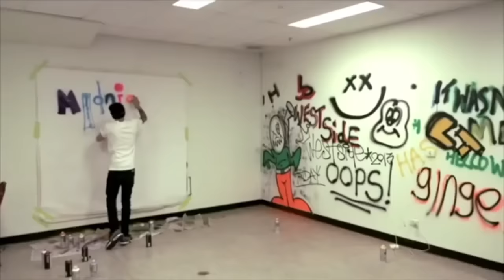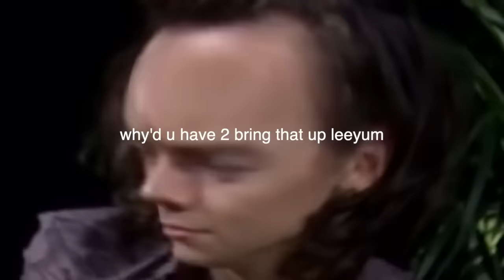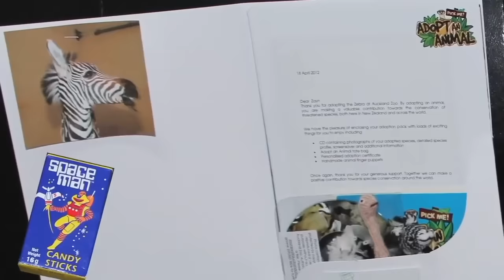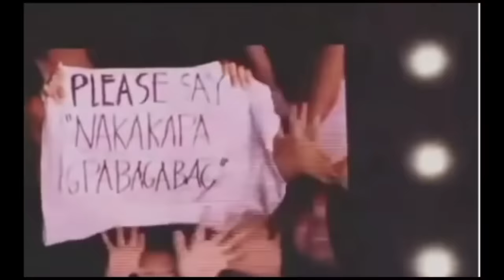a part 2 to one direction being idiots for 8 minutes straight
sTuHpId VisAH